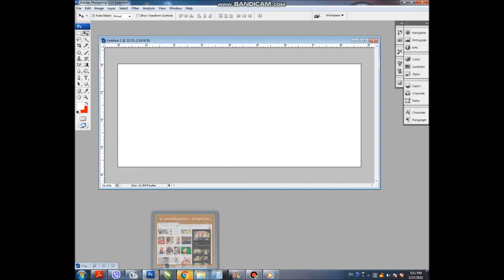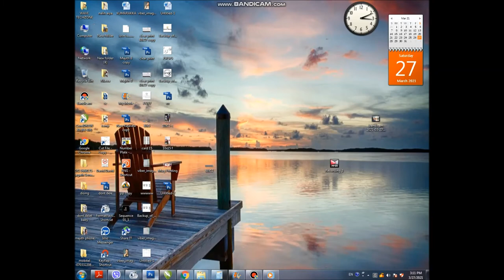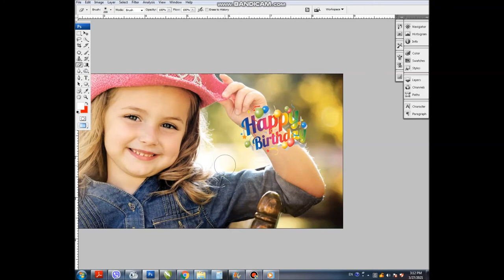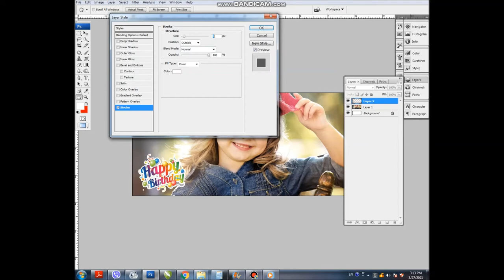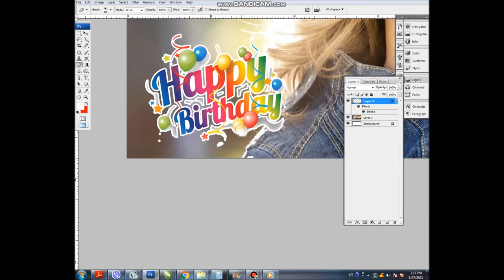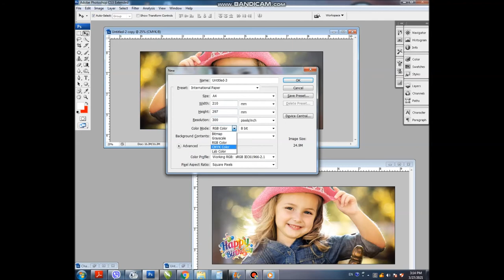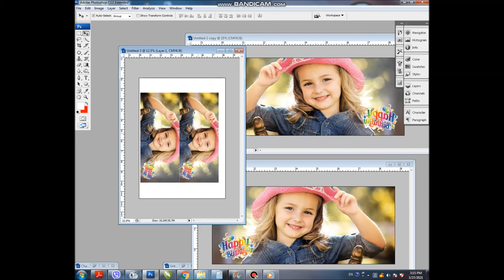How to Design a Mug for printing